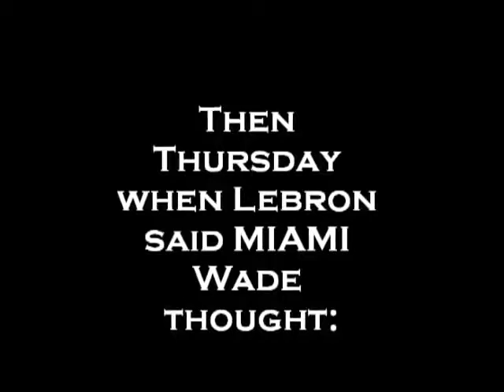The New Miami Heat (2010-2011)